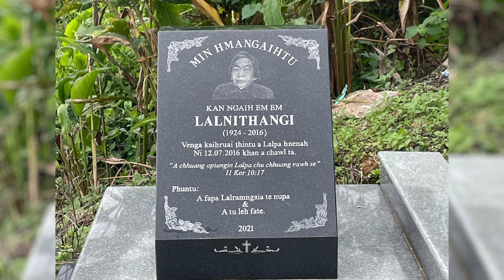Pi Lalnithangi Chanchin tawi|Hlimthla